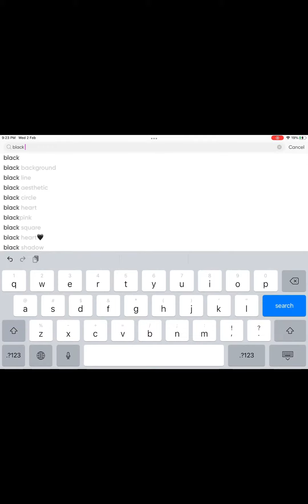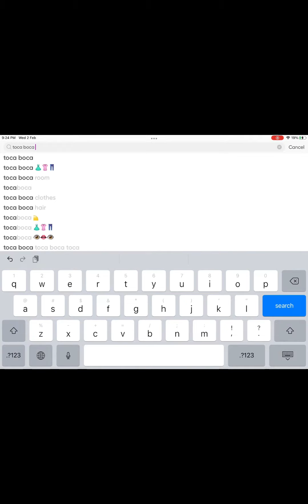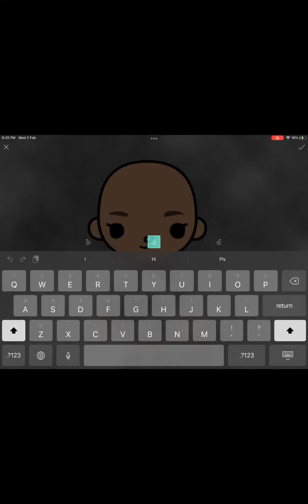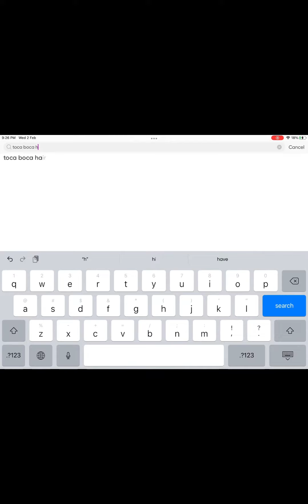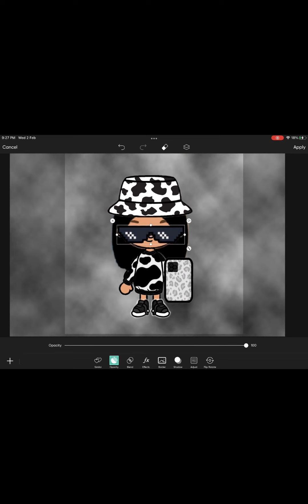Making a black and white girl on picsart